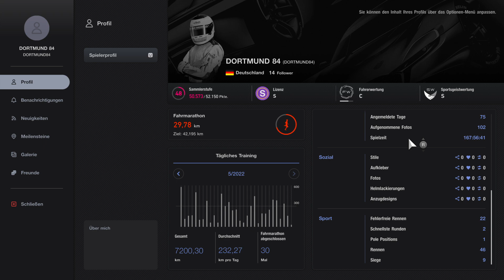DORTMUND 84 Gran Turismo 7 Teil 733 [ Online ]